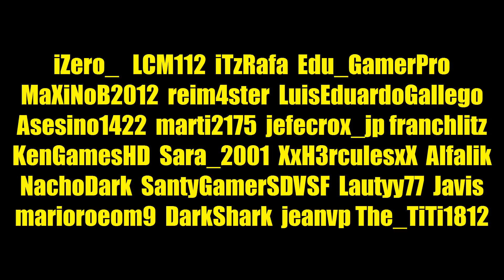SKYWARS QUARKCRAFT FLECHEANDO A LA GENTE + SALUDOS 2.0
Partida a Skywars en Quarkcraft en 2.0!! Muchos lo pedíais y aquí lo tenéis, y unos saludos a todos los que me lo habéis estado pidiendo todos estos días! Espero que le deis MUCHO a LIKE y COMPARTIR!

· Defscape (ACTUAL)
· Faithful Remix
· Soartex_Fanver
· Sphax PureBDcraft 128x MC17

· Mi Skype es privado para familiares.

· GOOGLE +:  MrLokazo86

· Al principio con Action!
· Open Broadcaster Software
Servidores en los que juego:

· CubeCraft: play.cubecraftgames.net
· HyPixel: mc.hypixel.net
· Quarkcraft: mc.quarkcraft.net
· HiveMC: hivemc.eu